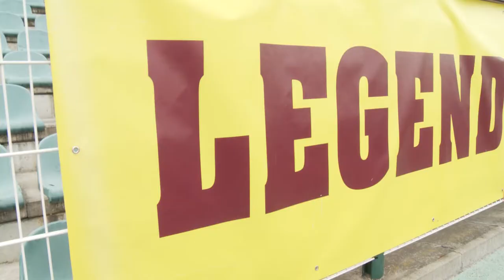Permanentky 2015/16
Více informací o permanentkách pro sezonu 2015/2016 najdete na

Oficiální videokanál FK Dukla Praha